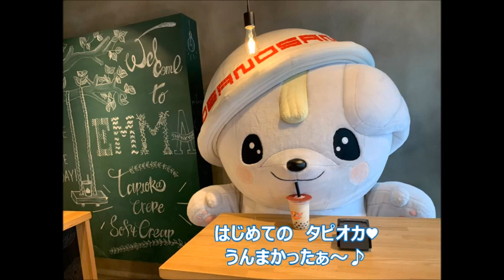さのまるさんぽ（佐野駅前通り編）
さのまるが佐野駅前通りをお散歩しました！
歩くと気づくことやふらっと寄ったお店での出会いをさのまるも楽しんでいました♪
ゆるくお楽しみください☆